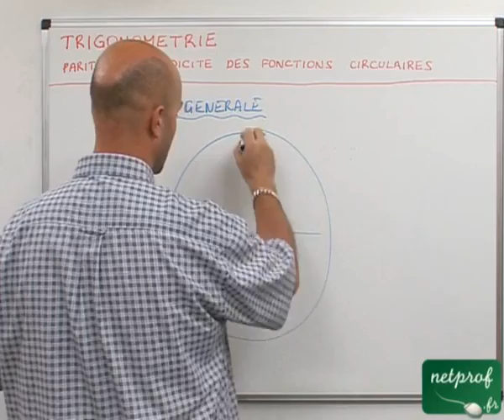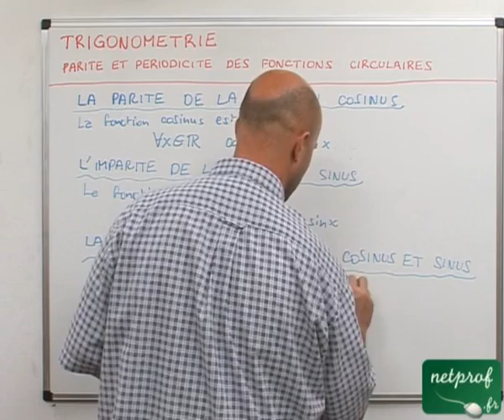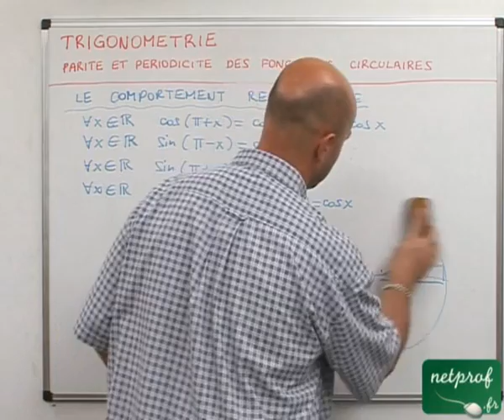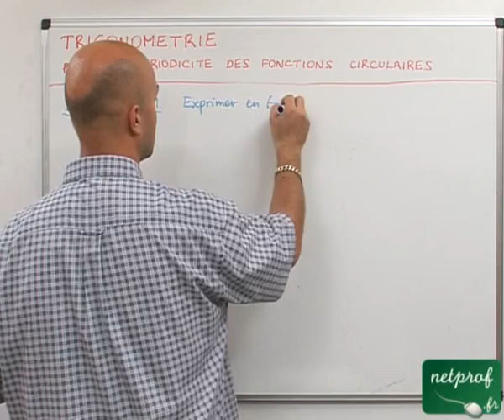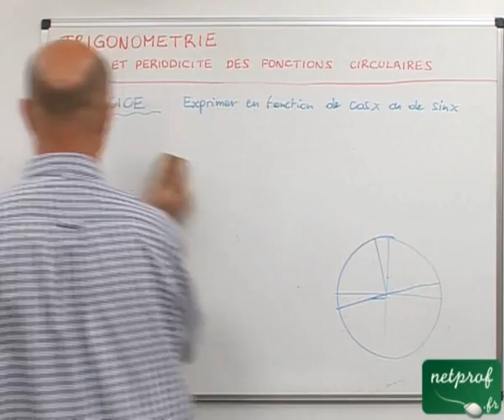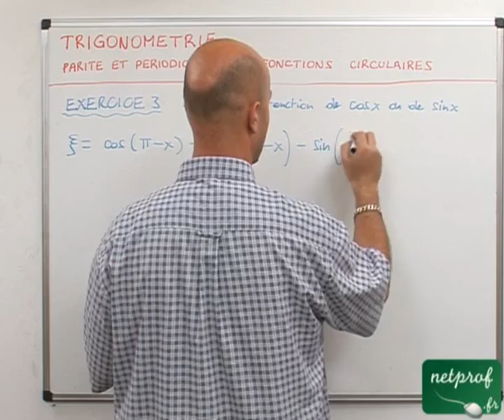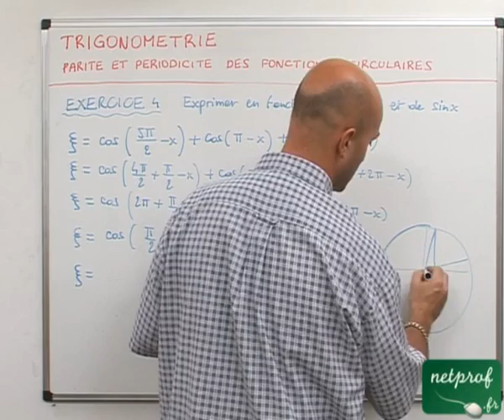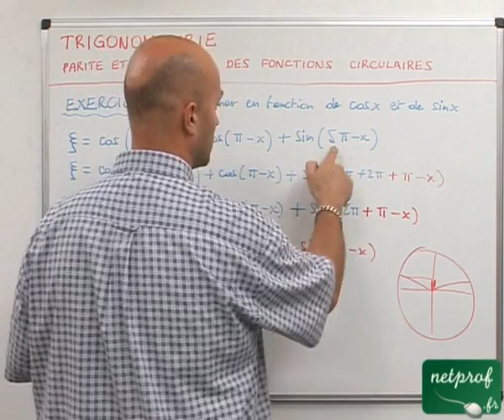47 Trigonométrie : parité et de périodicité des fonctions circulaires cosinus et sinus